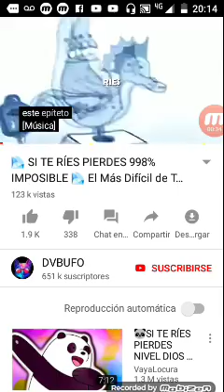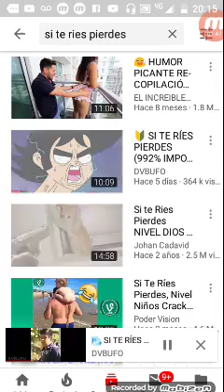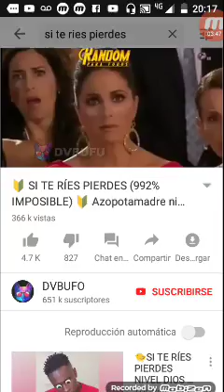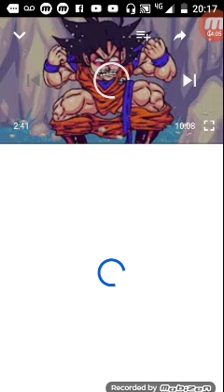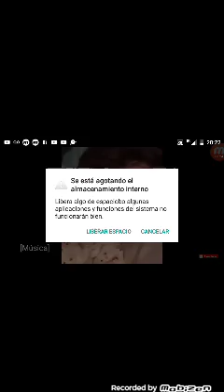Jairo graba si te ríes pierdes